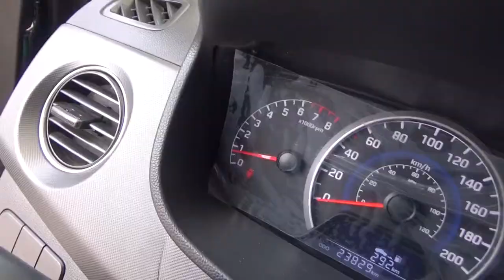Hyundai / i10 Hyundai/ 2018 - JM666554